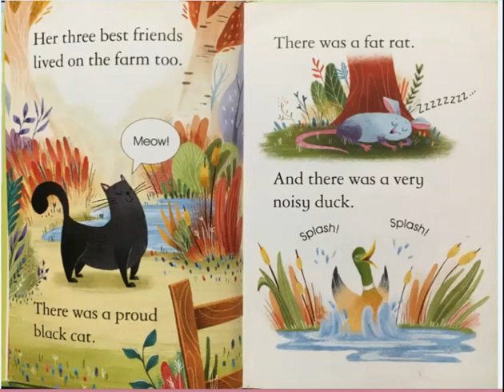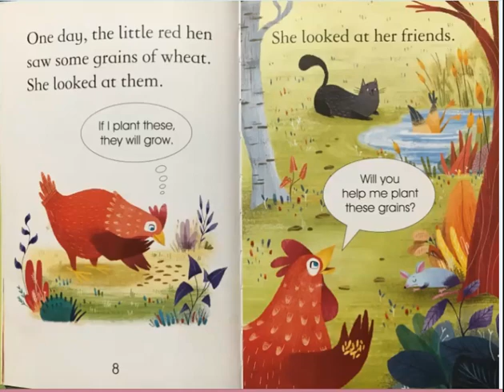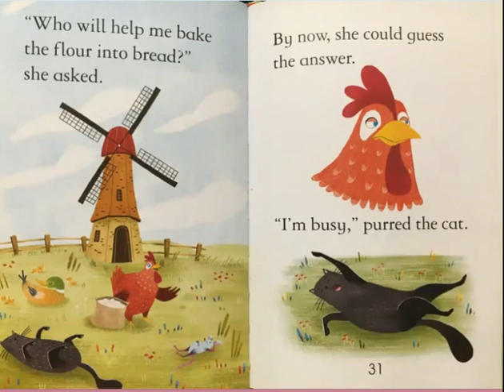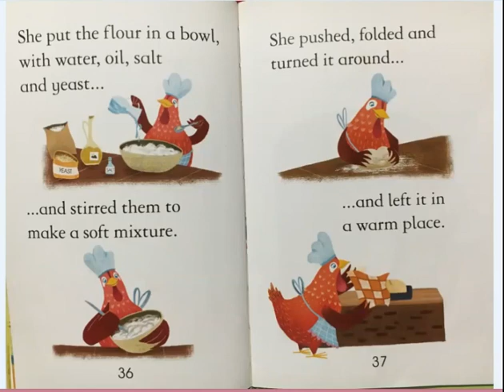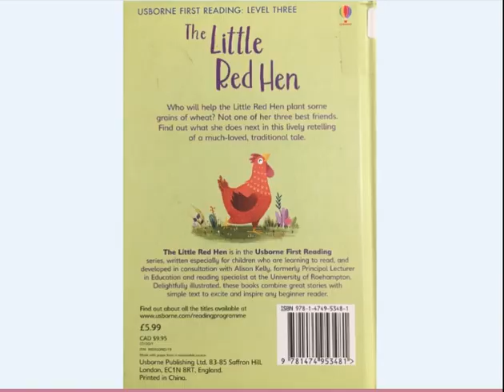The Little Red Hen by Fiona Patchett(Read Aloud With Darya)Children, preschool, nursery, story, book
Nursery Reading Passport
Children,  preschool, reception, nursery, kids story book